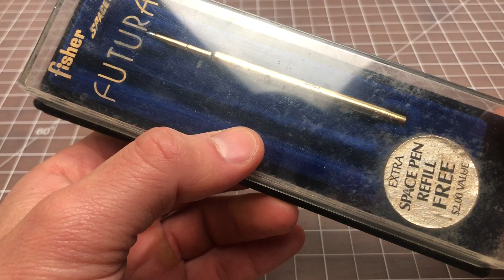Fisher Space Pen Futura - 80s Style Vintage Pen (Review)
If you are looking for a cool, vintage pen then the Fisher Space Pen Futura is worth considering. It's a stylish, modern-design, peak-1980s style ballpoint pen. You can find them fairly easily online for about $20

tags